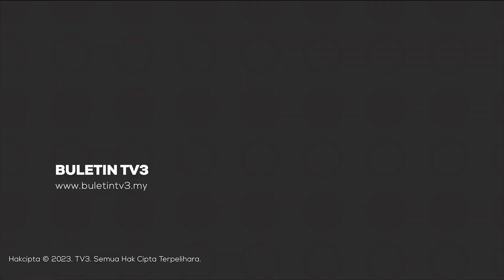KEKEJAMAN ISRAEL | 24 Pesakit Maut Ketika Zionis Geledah Hospital Al-Shifa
24 pesakit Hospital Al-Shifa menjadi korban jenayah perang rejim Israel dalam misi mencari tempat persembunyian Hamas yang memasuki hari ketiga.